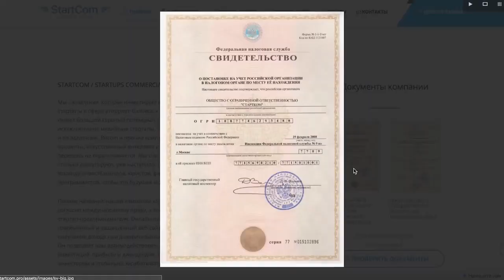Walkie и Sector о Versus, анонс фристайл-сессии в Краснодаре